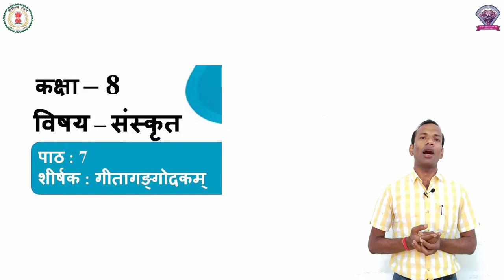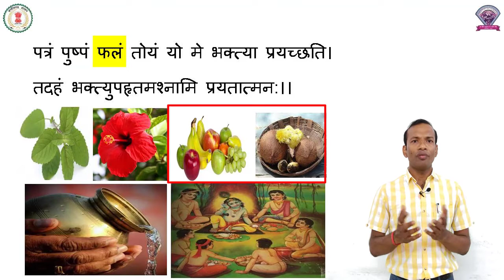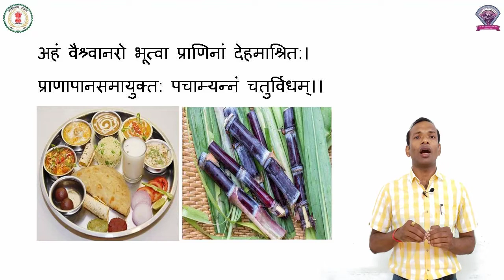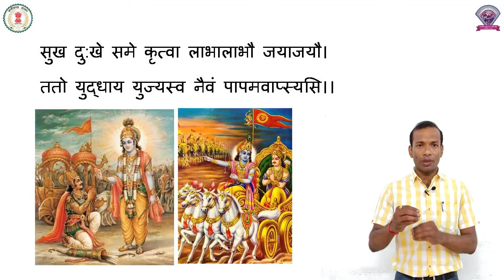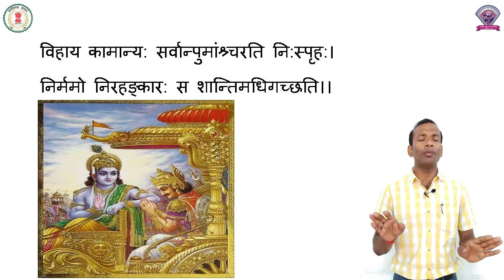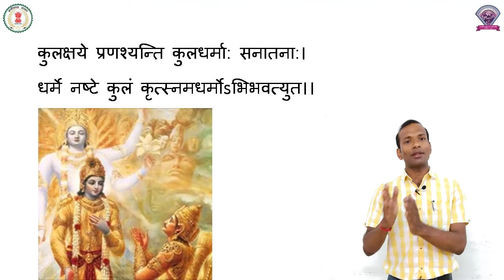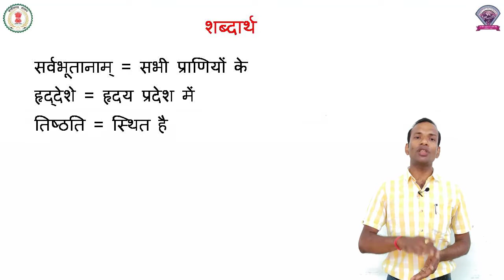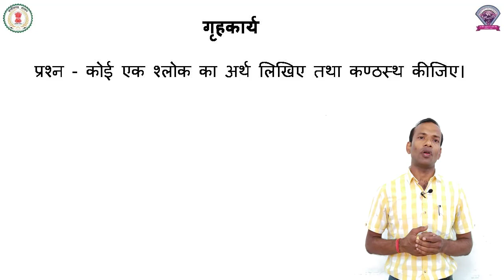Class 8, Sanskrit, Chapter 7, गीतगंगोदकम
कक्षा - 8
विषय - संस्कृत
पाठ - 7
पाठ का नाम - गीतगंगोदकम